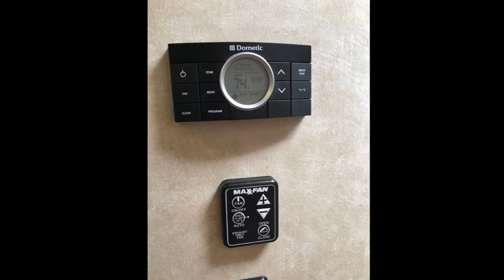2014 Yellowstone RV Canyon Trail 34FRSI in Plainview Texas